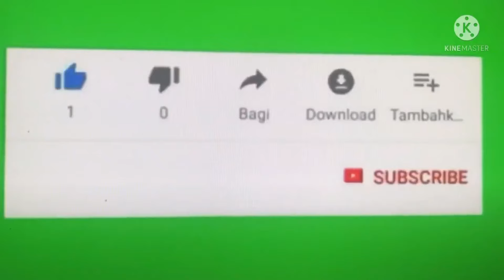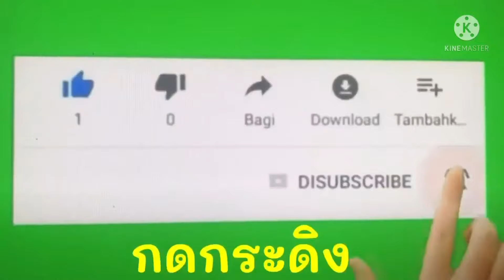คืนสุดท้ายก่อนกลับบ้าน‼️เพราะอะไรปูนากับสามีถึงมาพักบ้านเพื่อน⁉️กินไปคุยไปสัพเพเหระ